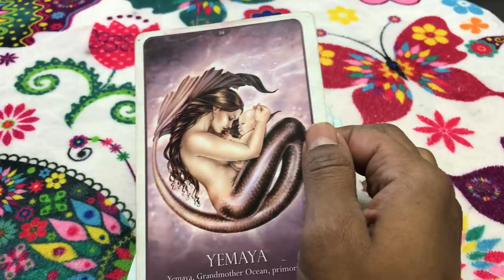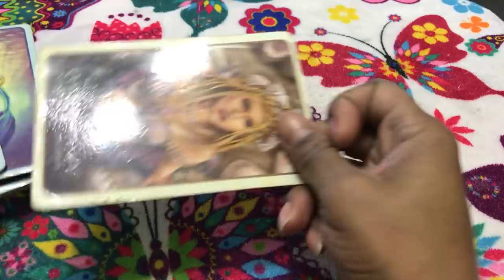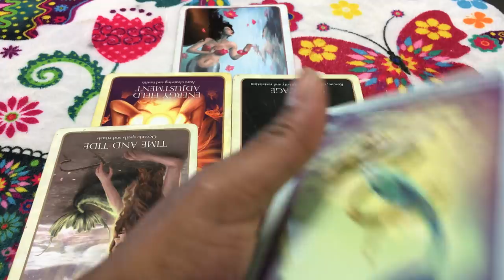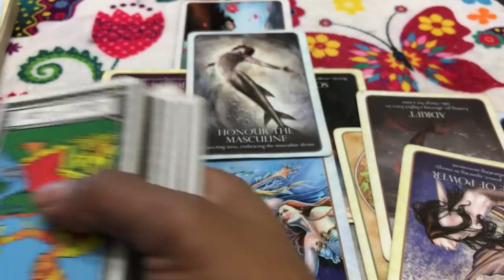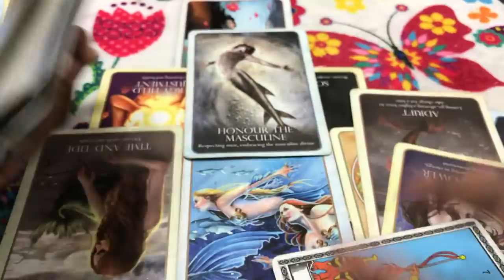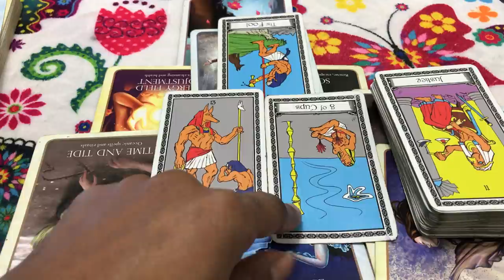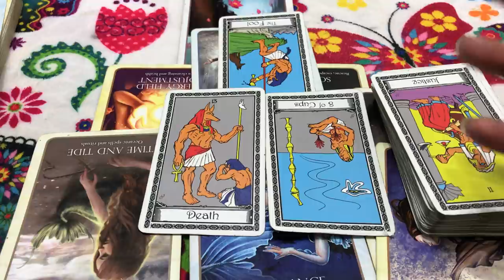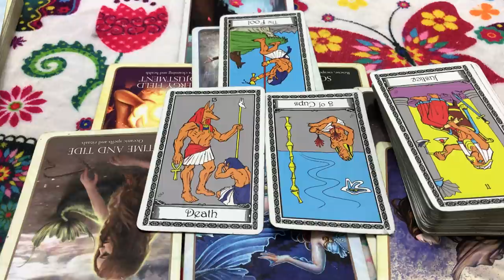🦋 (TIMELESS)) Aries love reading, cutting the BS out of my life. 10/23-30 TAROT TAROT